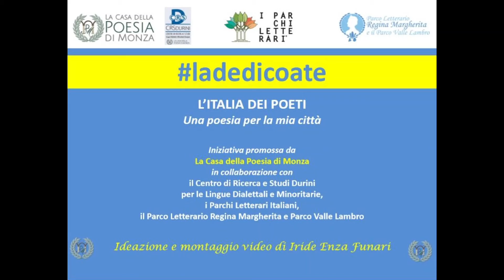ITALIA DEI POETI ANTONELLA GRECO, Castronuovo Sant'Andrea Potenza